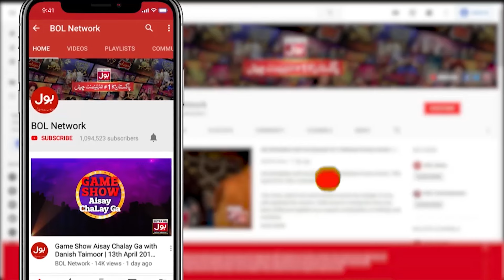Hania Aamir Most Awaited Music Video Out | Haider Mustehsan | Fans Reaction | BOL Entertainment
Hania Aamir Most Awaited Music Video Out | Haider Mustehsan | Fans Reaction | First Glimpse | BOL Entertainment